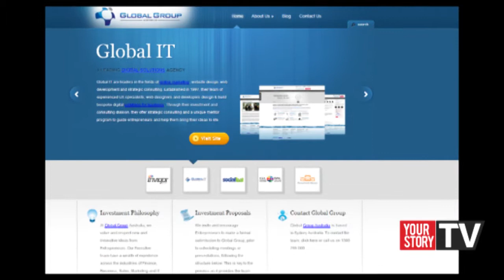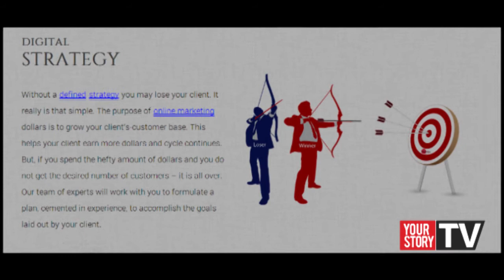Jalaj Rajput, Global CEO, My Digital Marketing Team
MyDMT offers the full suite of online marketing products including Digital Strategy, Search Engine Optimisation (SEO), Pay-Per-Click (PPC), Social Media Optimisation (SMO), Conversion Rate Optimisation (CRO) and Online Reputation Management (ORM). Watch this video for more.